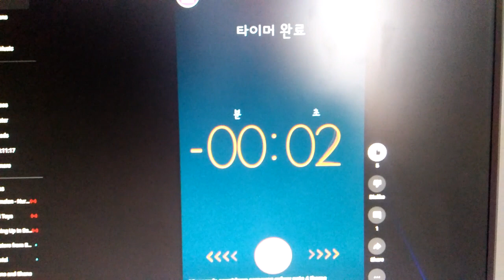20 second timer of I reached the END of Samsung Galaxy Note 4